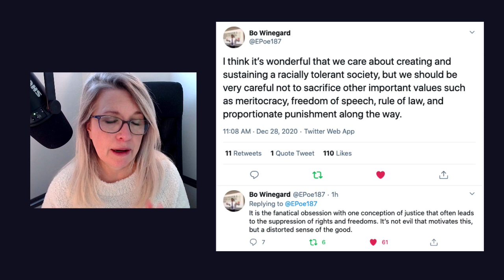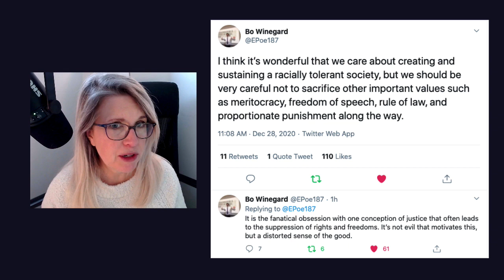How "Anti-Racism" is Marxism and Racism Cleverly Marketed to Destroy Liberalism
First, this video is NOT about politics. I'm not talking about that kind of "liberalism." The truth is, if you believe in American exceptionalism, and the founding principles of this nation, you are a liberal. Values like freedom of speech and association, equality of opportunity, and the rule of law are *liberal* values. The opposite of these are authoritarian, or even totalitarian values, and contrary to their clever marketing and PR campaigns, "anti-racists" are also anti-liberal. They don't want us to have freedom of speech, and prefer restrictive speech codes. They think freedom of association is inherently racist, and want government to regulate and mandate "diversity" quotas and "equity," not just of representation, but also distribution of political and economic power. They would do away with equality under the law immediately, and pursue "racialized" justice, and forget freedom of thought! They would, and already are, altering not just what our kids learn, but what they're not permitted to learn in school (private as well as public).

We must defend liberalism, but to do that, we first must understand that anti-racism seeks to destroy it.